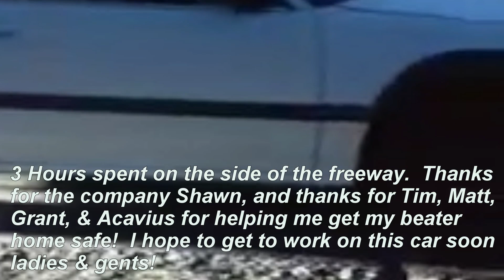Last Practice Session For The B20B Engine - So Glad They Are Cheap!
My GoPro
My Mirrorless Camera